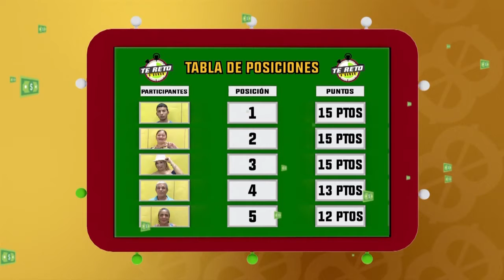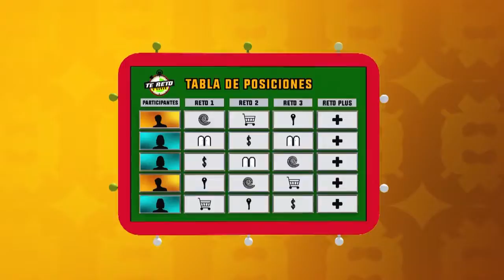Te reto a ganar: Programa del 2 de mayo 2018